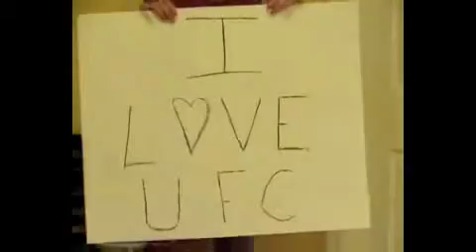My poor editing job for UFC..LOL..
Ok its a little fuzzy but you get the picture..LOL..